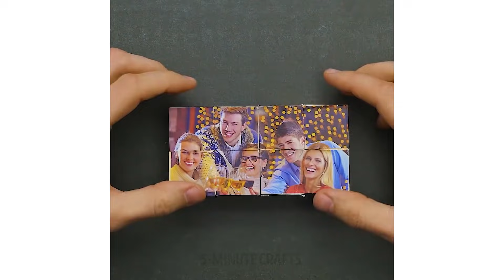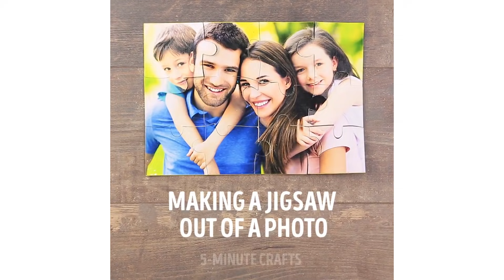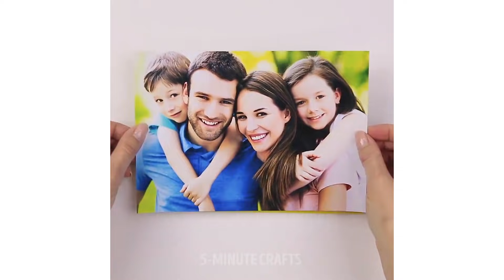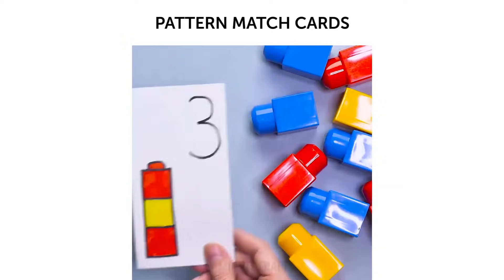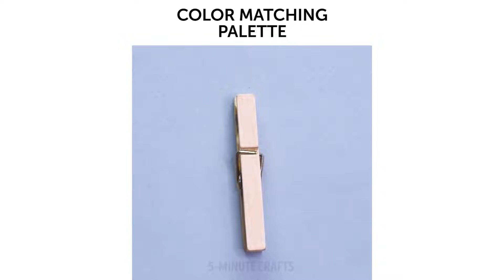11 DIY PUZZLES AND ACTIVITIES FOR KIDS DEVELOPMENT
Great and fun learning ideas and activities for kids. Learn and play! Learn colors, numbers and shapes with these easy crafts.